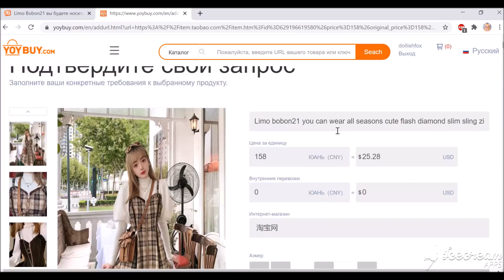КРУЧЕ чем Алиэкспресс? Покупки с ТаоБао, мой опыт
Шоппинг на ТаоБао- это выгодно! Я уже долгое время юзаю таобао для покупки милых аниме вещей и косплей костюмов :З Вещи дешевле, чем на Алиэкспресс, но есть свои нюансы, о которых я расскажу в видео~ Конечно, я также пользуюсь и AliExpress, потому что это быстрее, но все-таки на ТаоБао можно найти много нового и интересного) Сервис YOYBUY для покупок с Тао:​ +10$ на счет за регистрацию